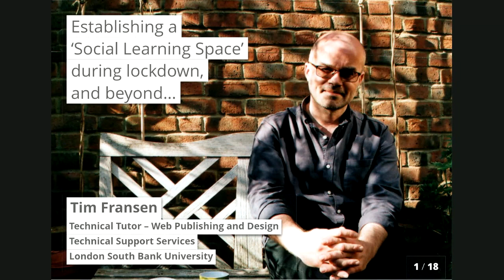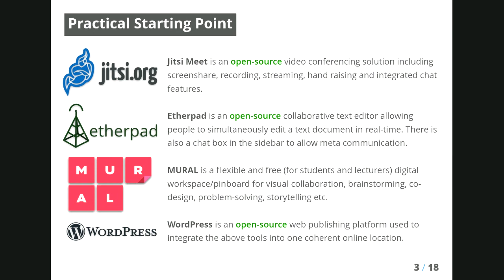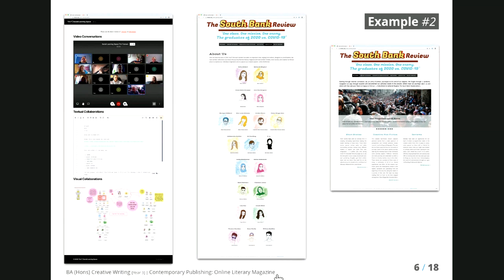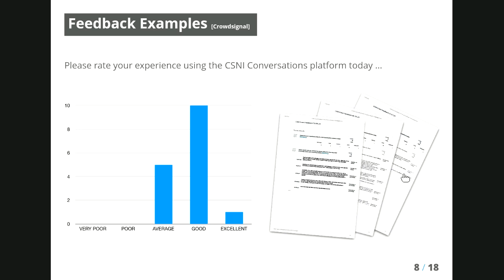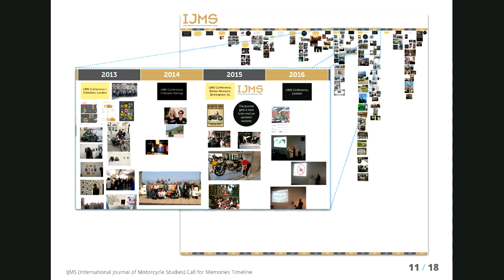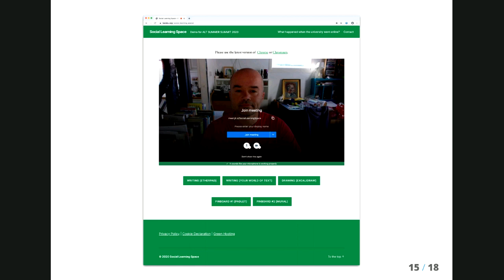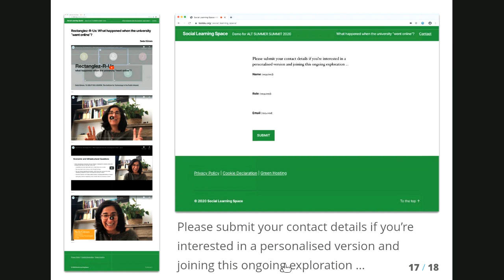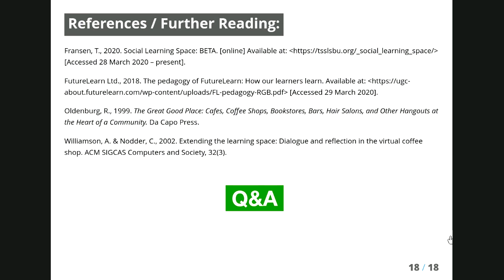Establishing a ‘Social Learning Space’ during lockdown, and beyond. [A-078]